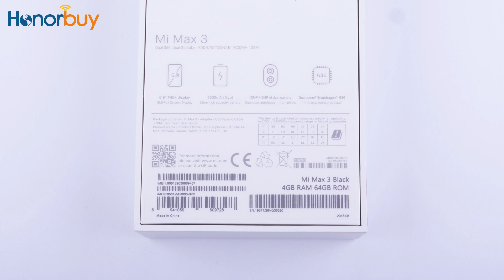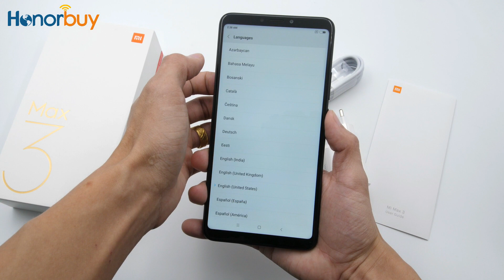Xiaomi Mi Max 3 Global Version Unboxing & Hands On